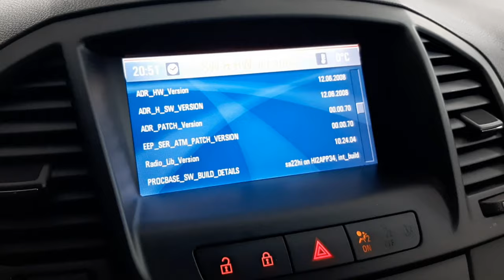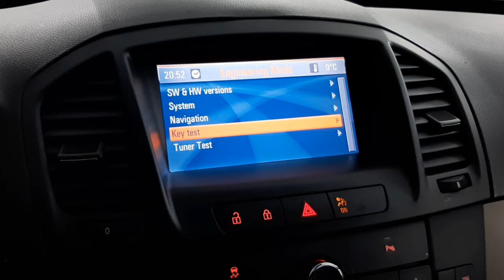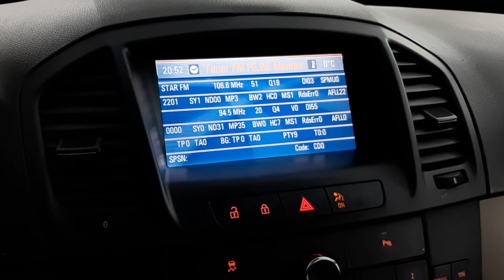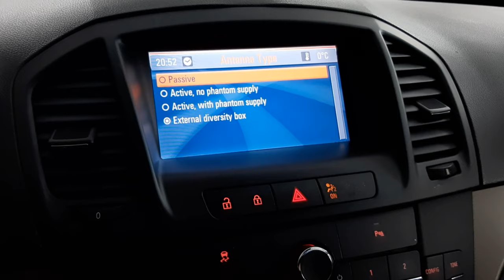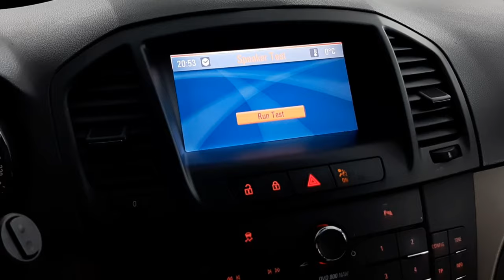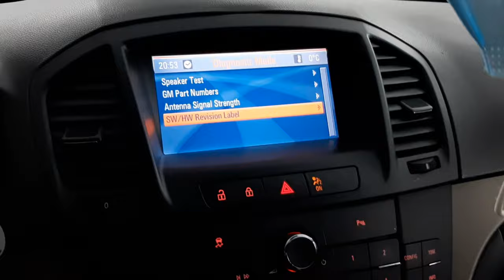Opel Insignia Hidden menu activation /Vauxhall Enter diagnostic mode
Opel Vauxhall Insignia Hidden menu activation Enter diagnostic mode  CID & DVD800 dvd900